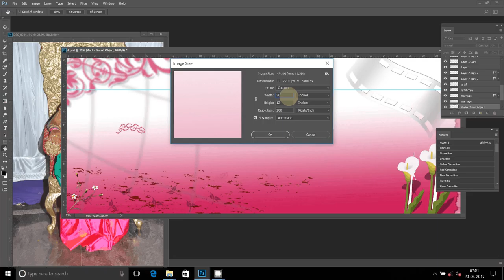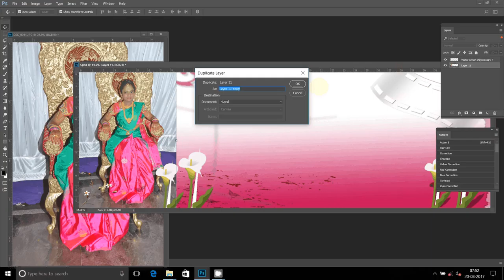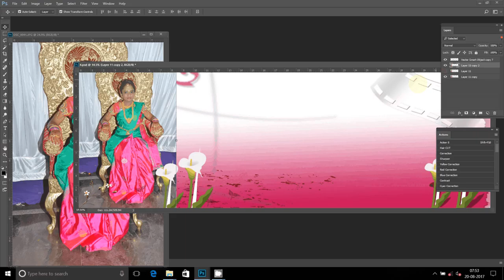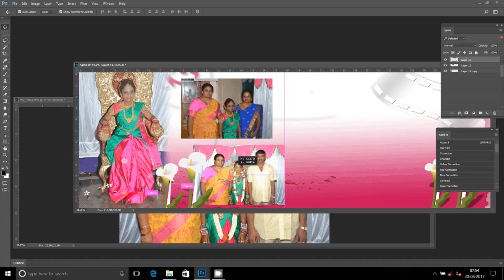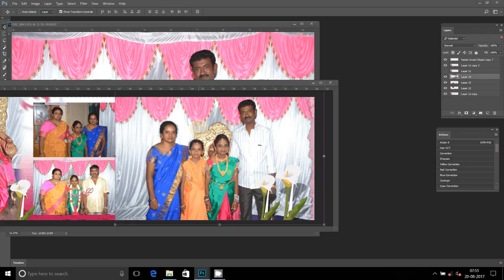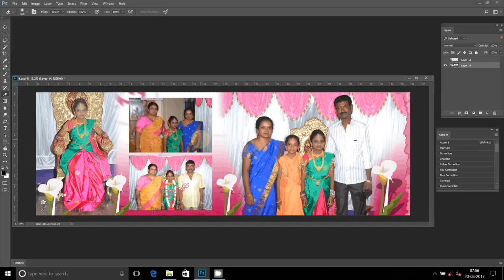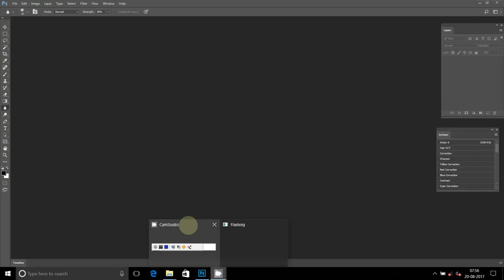How To Design Wedding Album Page 1 using Adobe Photoshop how to make photo album easily at home